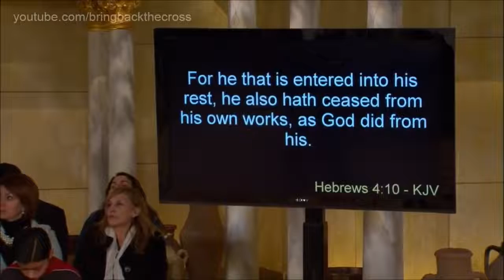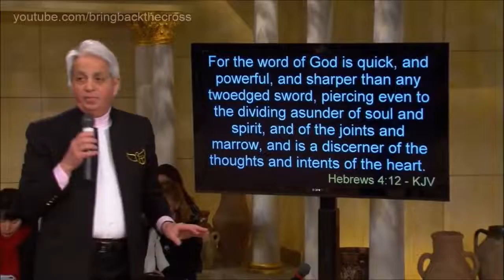Benny Hinn 3 Keys to Release the Anointing in Your Life